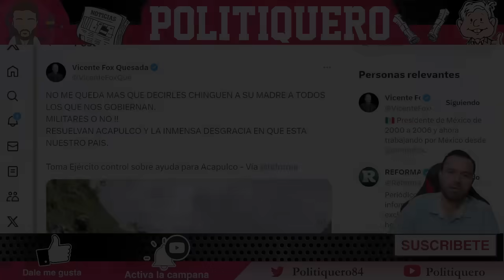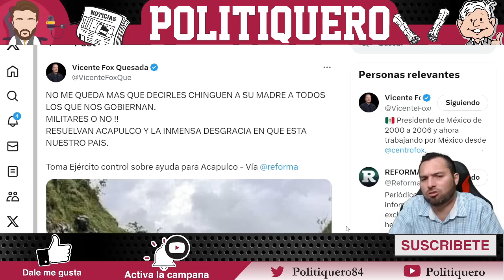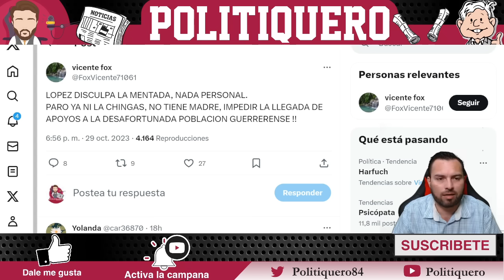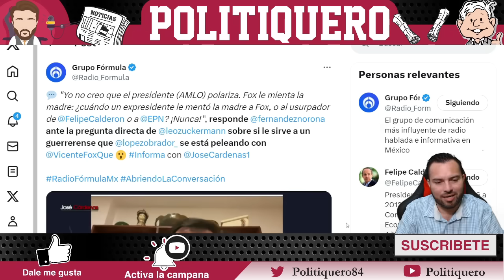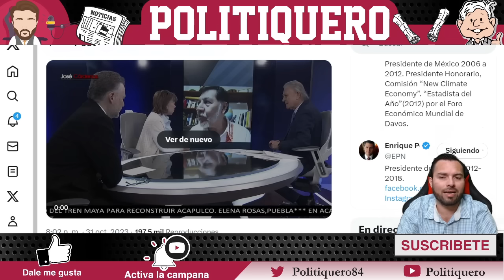SE PODIA VER SUS CARAS DE TERROR! TUVIERON QUE PARAR LA TRANSMISION! ESTO FUE UNA M4SACR3!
SE PODIA VER SUS CARAS DE TERROR! TUVIERON QUE PARAR LA TRANSMISION! ESTO FUE UNA M4SACR3! - Politiquero Noticias